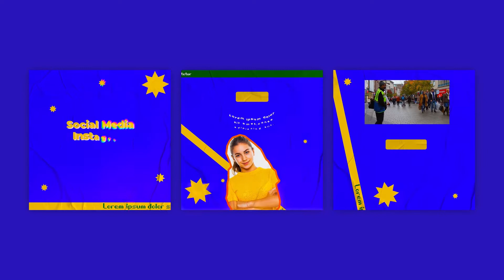6 Best Trending Social Media Instagram Post After Effects Templates | Download Free Design Templates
🔴🔵 Trending Social Media Instagram Post After Effects Templates 🔵🔴

Access & download the Trending Social Media Instagram Post After Effects Templates